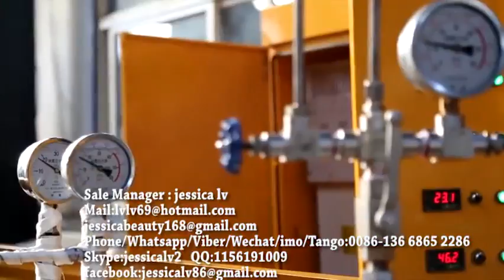epe foam making machine price epe foam sheet extrusion line 11